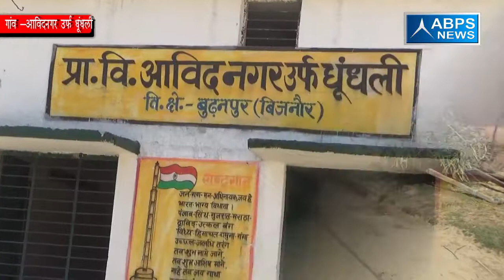ग्राम आबिद नगर ,ब्लाक बुढ़नपुर, जिला बिजनौर